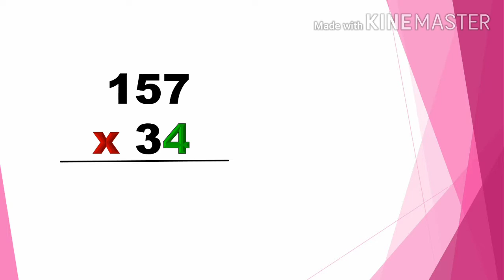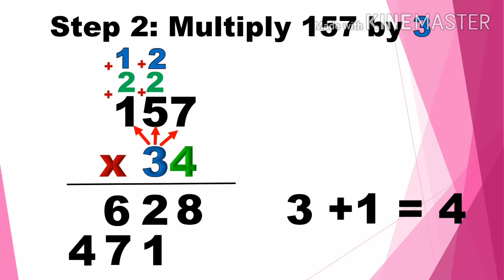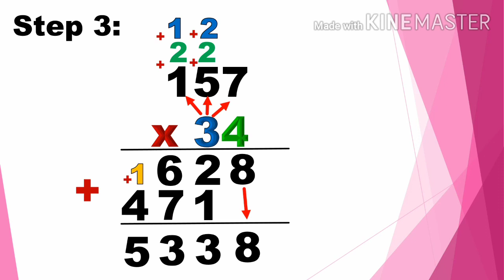MULTIPLYING NUMBERS (TAGALOG)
Multiplying numbers for beginners.